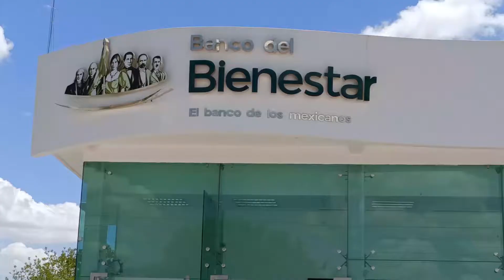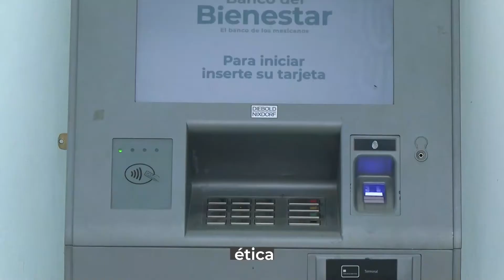El Banco del Bienestar acerca servicios financieros a todas las localidades incluso las más alejadas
Avanzamos a paso firme para cumplir el objetivo de contar con 67 sucursales en todo el estado de Chihuahua.